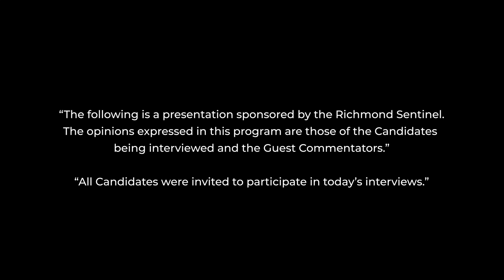2022 City of Richmond Election for Councillor – Mark Lee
All candidates were invited to be interviewed, in print and in video.